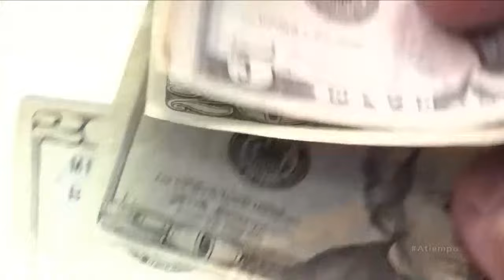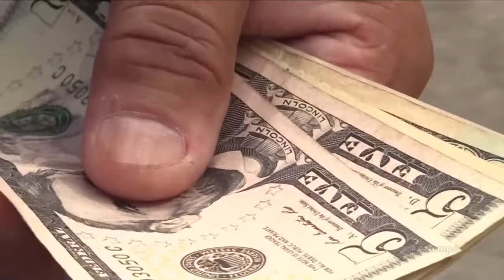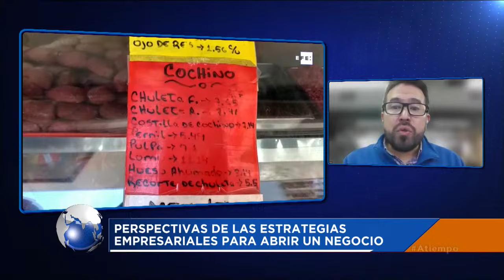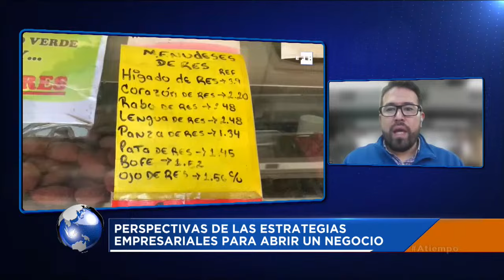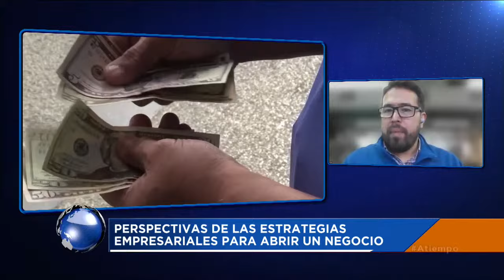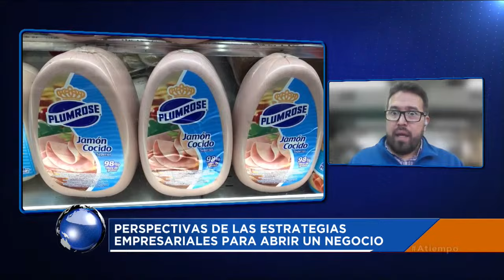Estrategias clave para abrir un negocio ll A Tiempo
Este martes 22 de octubre a las 06:35 de la mañana, Eduardo Rodríguez Giolitti, entrevistó en “A Tiempo”, al economista, Luis Bárcenas, quien conversó sobre cuáles son las estrategias empresariales a la hora de abrir un negocio.